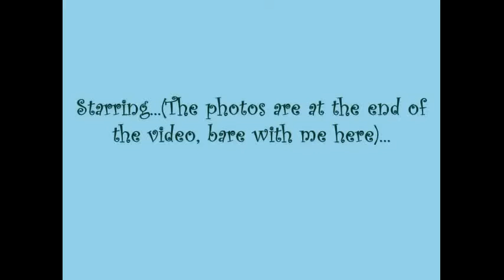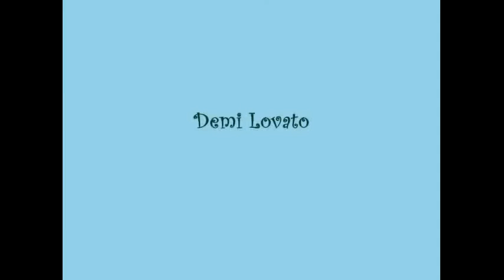You're mine (Nelena) E.69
Nick- So where are you going? You're just walking around being careless and mindless throughout streets? That's what you call irresponsible.
Selena-*walks backwards* Well call me irresponsible.*turns around*
A car almost hits her before Nick pulls her back, the car drives away, being reckless, it's an awkward moment...
Nick-*holding Selena's arms* Are you ok?
Selena-*breathing heavily, scared*
Nick- Selena?
Selena-*faints*
Nick- Selena!*catches her*
Selena-*light-headed, unconscious*
Nick's POV...
That was a close one, Selena could've died and it would've been all bad. She must've fainted from her heart pounding. Her breathing was jagged and she didn't responding quick enough. I picked her up and carried her to my car. She was knocked-out and she was so...beautiful. I got inside the driver's seat and she was laying her head on the headrest, with her eyes closed. I wonder if I should call the paramedics, but she's not hurt. She just had a heart jump, is what I call that. She was scared, but she can't be scared to death. I want to kiss her when she's like this, but she might wake up and punch the shit out of my head. She is heavy-handed and her hits fuck my shit up, so no thank you. I got nervous and usually that's not a good sign.  So I quickly dialed the paramedic's number and had them come and check her. They took her to the hospital for special check-ups because she wasn't responding to any of treatments. I went back to the mall and caught up with Demi and Leah.
Leah-*laughing* I can't believe he did that.*sees Nick* Hey, it's the guy that can't control his bladder when it goes to scary movies.
Nick-*confused* You're telling her stories about me?
Demi-*nods* Is that a bad thing?
Nick- Very and *to Leah* you're going to forget everything that she told you.
Leah-*scoffs, folds her arms* Make me, loser.*makes a L on her forehead*
Nick- I let you win, little girl.
Leah- Oh yeah, what do you say about that rematch? Want to lose more money?
Nick- Want to lo-
Demi- Nick, you're not going to freaking get in an argument with a 4-year-old!
Leah- Hey, I'm 6!
Demi- Same difference, dude. Look, where's Selena? You didn't pee her off did you?
Nick- No, she's in the hospital.
Leah and Demi-*shocked* WHAT!?
Nick- Hey, you're so loud, keep it down.
Leah-*freaking out* My mom's in the hospital!? Oh no! I need to go now before something happens. I need to see her!*walks past Nick*
Nick-*grabs her arm* Wait, she's fine, she's going to call me when she's ready to come home.
Leah-*shakes her head* Leah don't play that, I need to see her now.*demanding* Take me to her hospital or someone's getting it.*cracks her knuckles, death glare*
Demi and Nick-*freaked out, faces each other* You're driving!